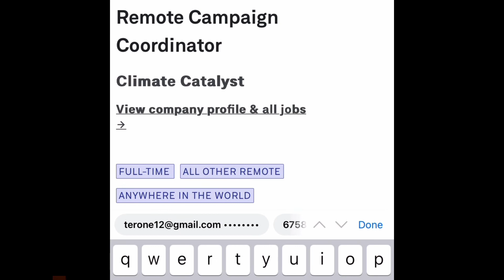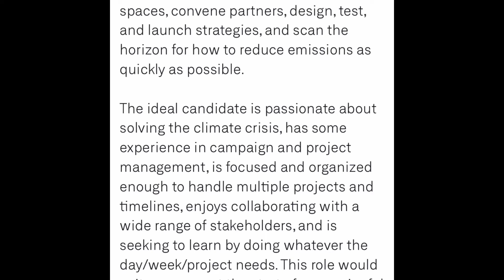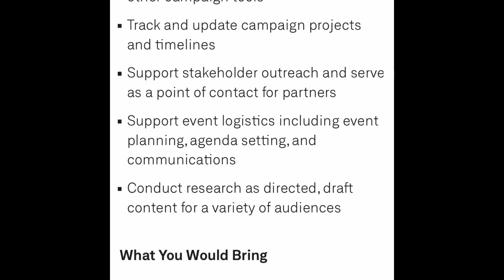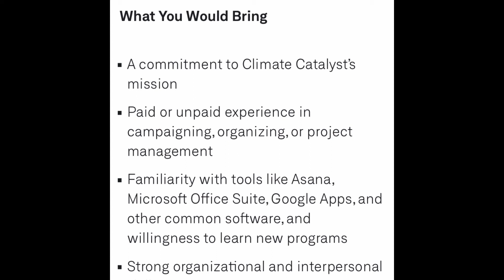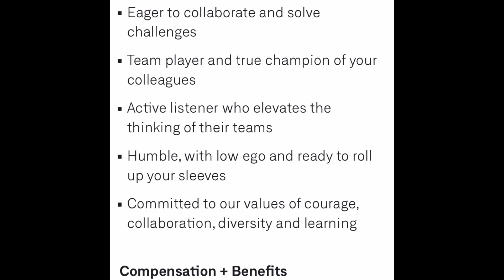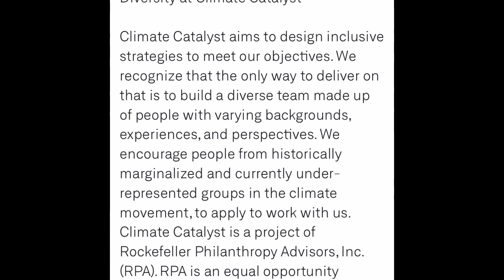CLOSING SOON! $5,083 PER MONTH! DEADLINE-JULY 27th | NON PHONE WORK FROM HOME JOB w/CLIMATE CAMPAIGN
In this Video I will be showing you an opportunity on how to work from home or on vacation remotely and earn an income. ClLIMATE CATALYST are hiring a Remote CAMPAIGN COORDINATOR that can work remotely, don’t miss out on this opportunity. Send them your resume to the email below to apply and good luck.